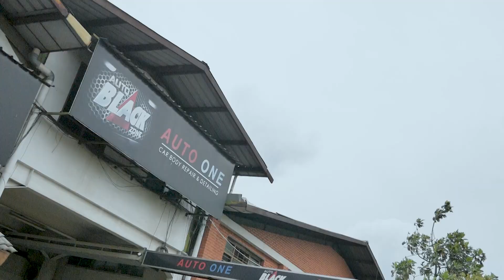🔴Ini Hasilnya 💯..Daltone Clear Coat HS 8021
Sobat IW Paint yang masih penasaran bagaimana hasilnya Daltone Clear Coat HS 8021, ini adalah hasil aplikasi Clear Coat tersebut di Auto One Body Repair yang ada di Bandung. Tonton sampai selesai videonya ya..